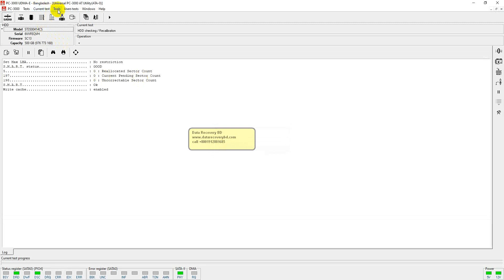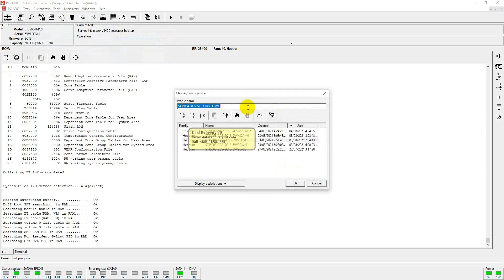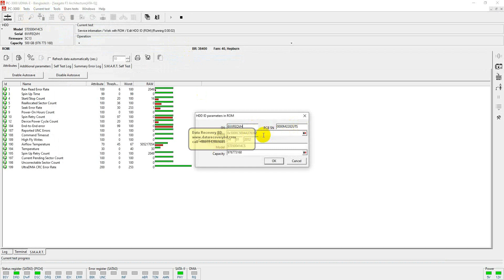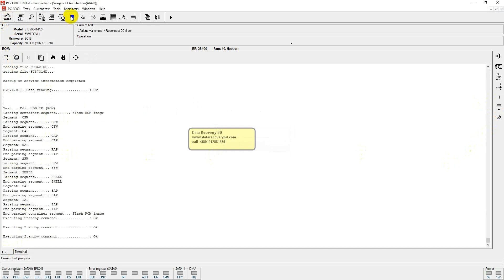SEAGATE 3.5 HDD FIRMWARE READ BY PC3000 | Dhaka Bangladesh | DATA RECOVERY BD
SEAGATE 3.5 HDD FIRMWARE READ BY PC3000
Desktop PC HDD FW Read by Data Recovery Tool.

Our Location :
Data Recovery BD
ECS Computer City,
Multiplan Centre Suite # 870 (Level-8) ,
New Elephant Road, Dhaka-1205 Bangladesh

Abdur rahim sopon
Data Recovery expert
CompTIA A+  certified
Founder of Data Recovery BD
skype:rahim3720